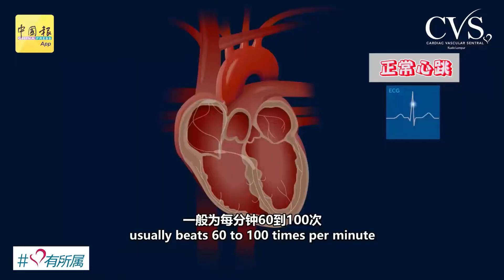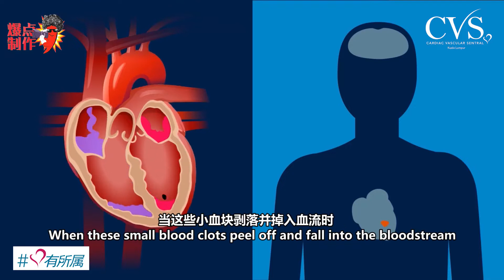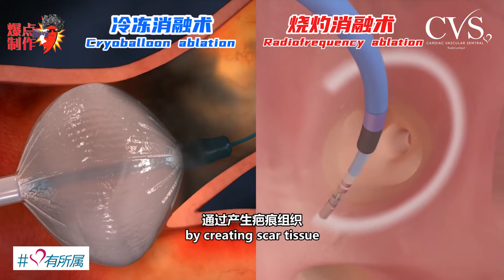CVSKL China Press: Stroke, Heart Failure, Death - Whos' The Culprit Here? 心跳加速、头晕、胸闷、呼吸急促？ 慎防心房颤动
Consultant electrophysiologist, Datuk Dr. Razali Omar shared with China Press that many of us ignore the dangers of atrial fibrillation, and even mistake various warning signs for stress or other problems: "In the past, people thought that atrial fibrillation was caused by It is a disease of the elderly, and the pattern has changed in recent years, with more and more young people at risk of atrial fibrillation and its complications."

"The treatment of atrial fibrillation mainly involves two aspects, one is to prevent the formation of blood clots and reduce the risk of stroke, and the other is to regulate/manage arrhythmias. In atrial fibrillation, the chaotic heart rhythm can cause blood to collect in the heart's upper chambers (atria) and form clots. If a blood clot in the left upper chamber (left atrium) breaks free from the heart area, it can travel to the brain and cause a stroke. The irregular, fast heart beat also leads to ineffective pumping of the blood which – especially if not controlled – may weaken the heart and cause heart failure.

Watch the video below and share it with your family/friends, especially if they're been complaining about irregular heartbeats!